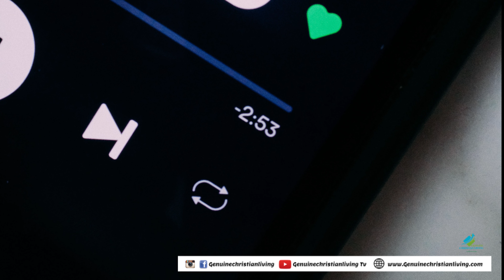Faith series 2 The God kind of faith | Kenneth E. Hagin